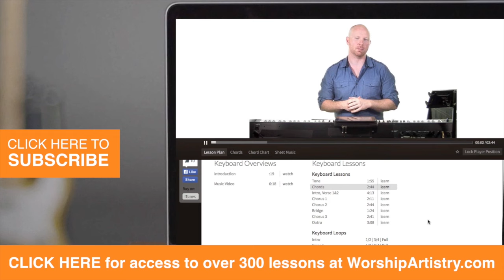He Is Risen - Paul Baloche // Keys Tutorial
Learn to play the keyboard part for He Is Risen by Paul Baloche in this tutorial lesson from Worship Artistry. Sign up for a free account to get access to the full versions of all our lessons You’ll get video lessons, chord charts, sheet music and more.